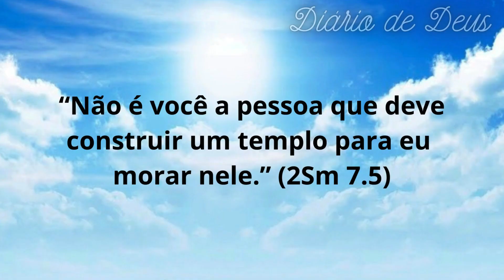POR QUE DEUS DISSE NÃO? | Diário De Deus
POR QUE DEUS DISSE NÃO?
Neste vídeo, vamos examinar as razões pelas quais Deus disse "não" a Davi em 2 Samuel 7.5. Vamos explorar como essa decisão afetou a jornada de Davi, o que podemos aprender sobre a vontade de Deus e como aplicar essa lição em nossas vidas.